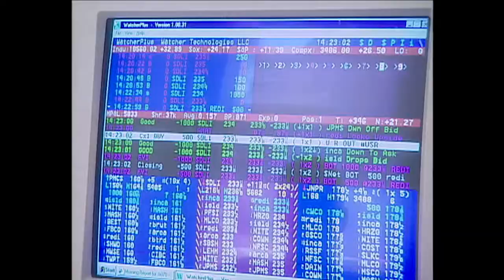Investigative Reports tease Day Traders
The tease from an unaired episode of A&E's Investigative Reports from around the year 2000.